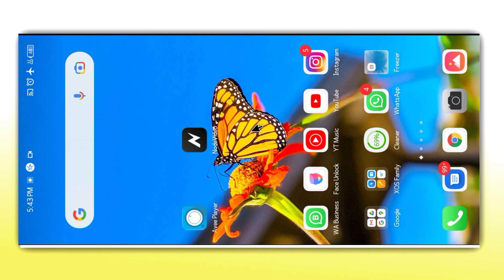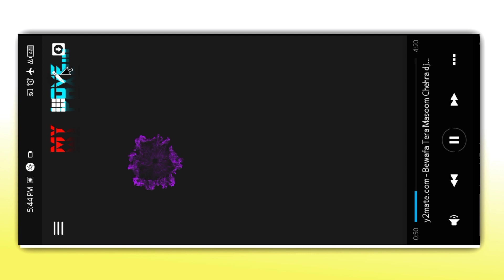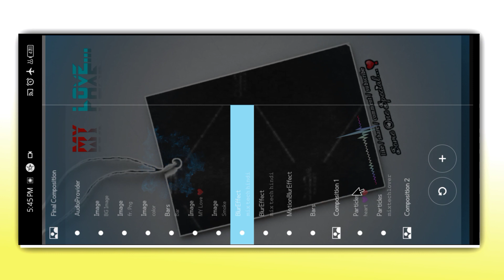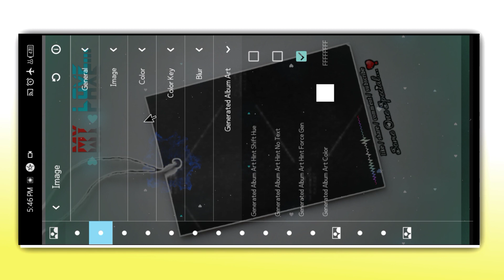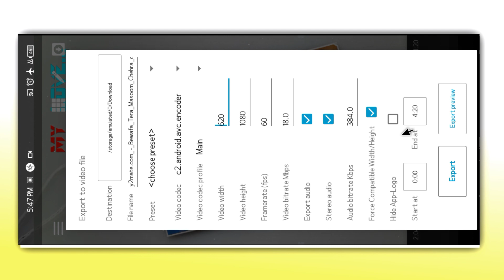Beat Sync Avee Player Template | Shake Effect Status Editing | Dual Image Avee Player Template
ＤＯＷＮＬＯＡＤ 👇ＣＥＮＴＲＥ

Note : Template download karne se pahle video dekhle   ki kese download karna hai ❤

𝗜𝗺𝗮𝗴𝗲: ᴀʟʀᴇᴀᴅʏ ɢɪᴠᴇɴ ɪɴ ᴛᴇᴍᴘʟᴀᴛᴇ. ❤👍

𝗪𝗶𝗱𝘁𝗵 - 𝟭𝟬𝟴𝟬
𝗛𝗶𝗴𝗵𝘁- 𝟭𝟯𝟱𝟬

 𝗧𝗘𝗠𝗣𝗟𝗔𝗧𝗘 𝗗𝗢𝗪𝗡𝗟𝗢𝗔𝗗 𝗞𝗔𝗥𝗡𝗘 𝗞𝗘 𝗟𝗜𝗬𝗘
𝗚𝗼𝗼𝗴𝗹𝗲 𝗠𝗮𝗶 𝗦𝗲𝗮𝗿𝗰𝗵 𝗞𝗮𝗿𝗲 👉 mixtechhindi.in